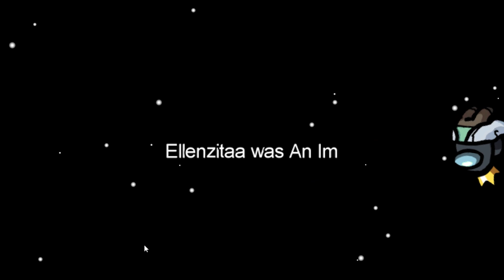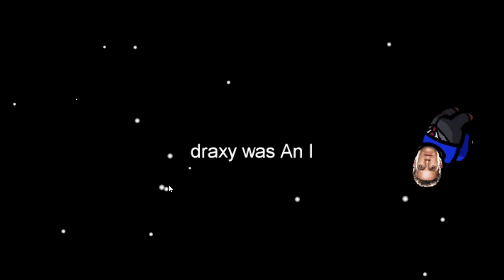among us : mas eu Revivo todo mundo!